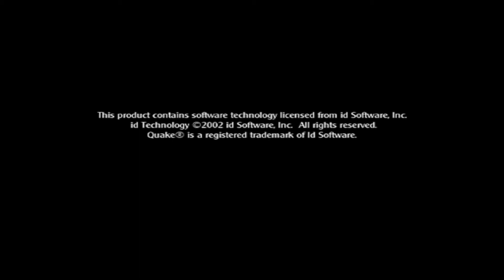Medal of Honor Allied Assault: Spearhead - Stadt - 24/03/2022